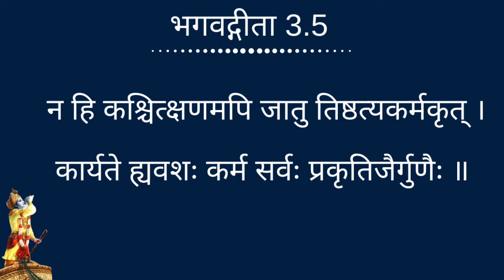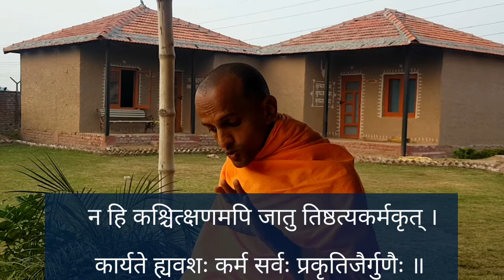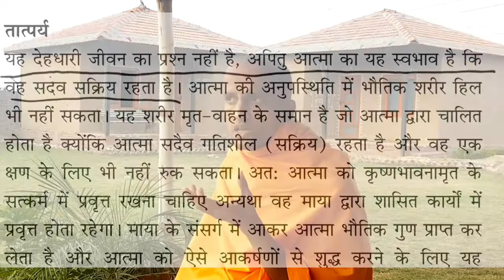गीता 3.5 || Gita Daily || Bhakti Siddhanta Das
|| भगवद्गीता 3.5 ||
न हि कश्चित्क्षणमपि जातु तिष्ठत्यकर्मकृत् ।
कार्यते ह्यवशः कर्म सर्वः प्रकृतिजैर्गुणैः ॥ ५ ॥

na hi kaścit kṣaṇam api
jātu tiṣṭhaty akarma-kṛt
kāryate hy avaśaḥ karma
sarvaḥ prakṛti-jair guṇaiḥ